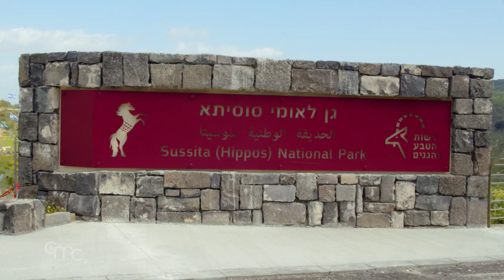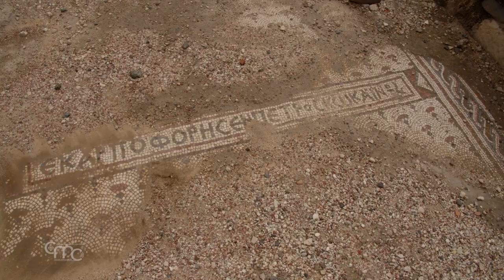En la ciudad "situada sobre una montaña"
Desde aquí la vista se extiende desde Magdala hasta Tabgha, el Monte de las Bienaventuranzas y Cafarnaum.

HAGAY DVIR
Responsable de Turismo - Autoridad de Parques y Naturaleza de Israel
Cuando Jesús predicaba en el Monte de las Bienaventuranzas, hablaba de una ciudad asentada sobre una montaña que no se puede ocultar, y los eruditos creen que esta es la ciudad a la que Jesús se refería.

La antigua Susita, o Hippos, se encuentra cerca del mar de Galilea, en una montaña de los Altos del Golán, de la que se dice que tiene forma de caballo, de ahí el nombre. La basílica romana debió ser imponente, cubierta de mármol blanco, claramente visible desde todo el valle.